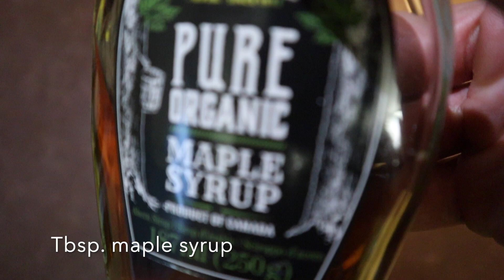OVERNIGHT OATS 3 WAYS - Breakfast in 5 Minutes!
3 ways of my go to breakfast during the week. Perfect for people who don't have time in the morning to prepare a "big" breakfast. Keeps you full and energized. Healthy & tasty with many vitamins & minerals.

Full recipes
You will need a jar or blender bottle (0.5L)
Base for all three: Oats & soy flakes (I take around 50-60 grams oats and 20-30 grams soy flakes)

Banana Chocolat:
Tbsp. flax seeds
Tbsp. raw cacao powder
2 dates (cut in small pieces)
A handful of pecan nuts
1 Banana (mashed)
plant based milk

Berry Peanut-Chocolat:
Tbsp. chia seeds
2 dates (cut in small pieces)
2 tbsp. raw peanut butter
Mixed frozen berries
plant based milk

Apple Cinnamon:
Tbsp. chia seeds
A handful of walnuts
Tbsp. hemp seeds
Ground cinnamon
1 apple (cut in small pieces)
Tbsp. maple syrup
plant based milk

Throw it all in the jar, mix and put it in the fridge for 4 hours or overnight.
Optional: add some toppings (more milk, fruits, nuts, dark chocolate etc.)

There are no limits for the ingredients, so feel free to change :)